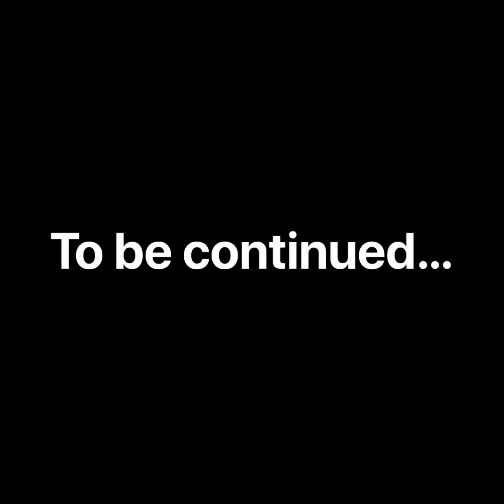spoiled Part 1 05292020